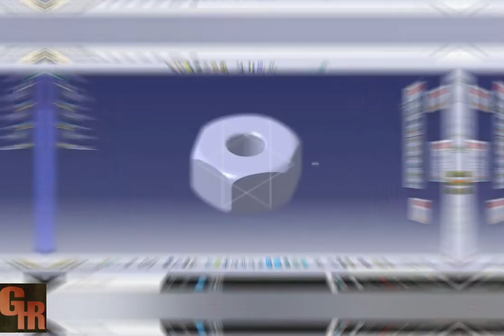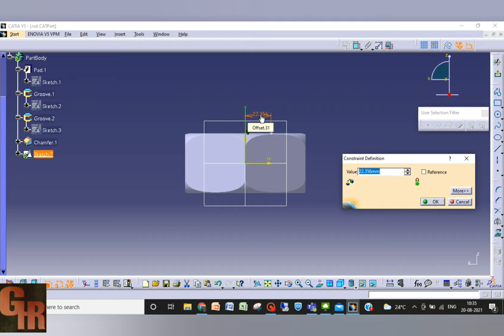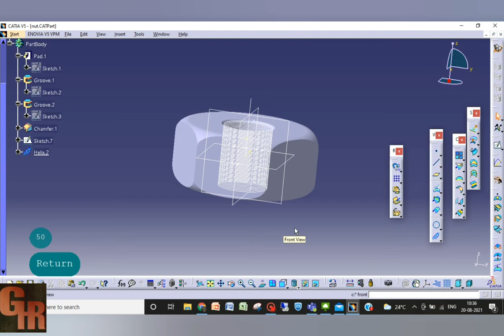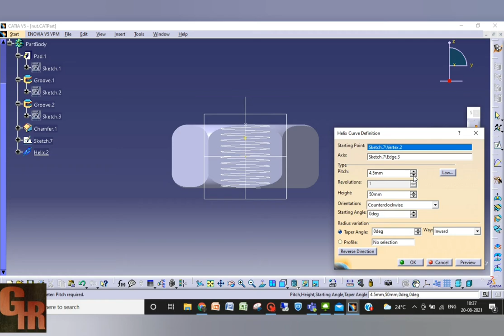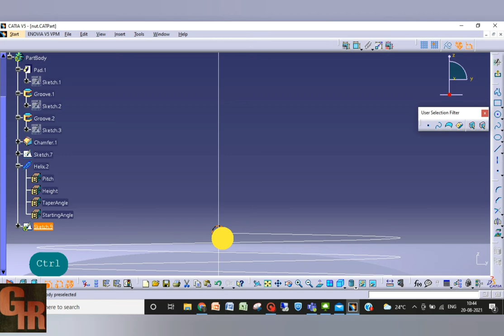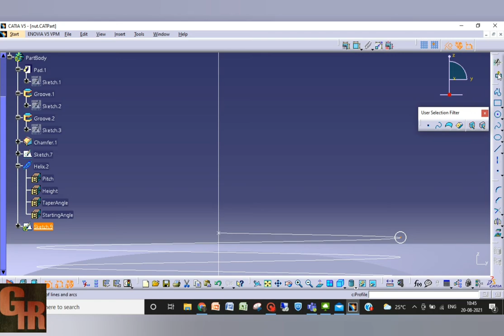Nut Threads | CATIA V5 | Hindi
video link for nut and bolt